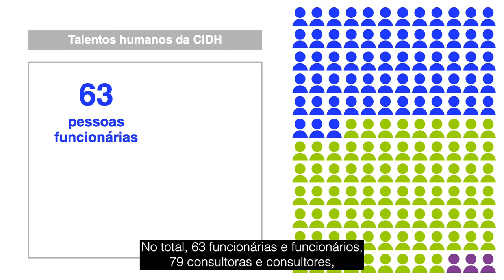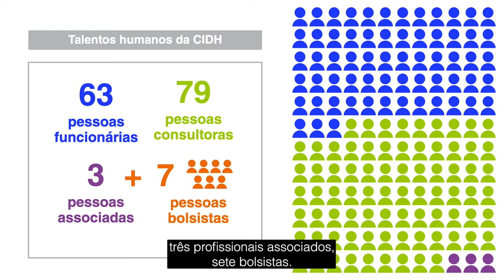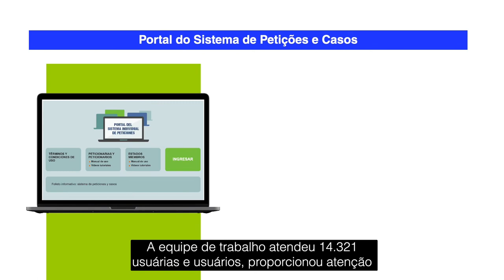Relatório Anual 2021 - Cap 6